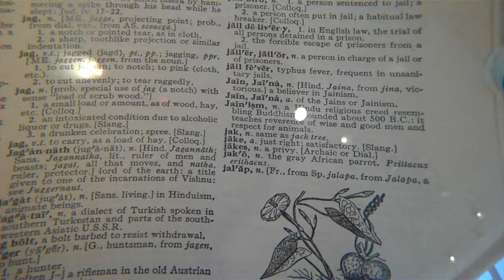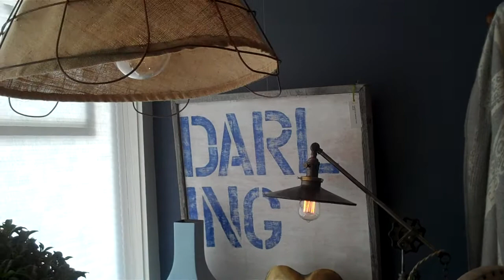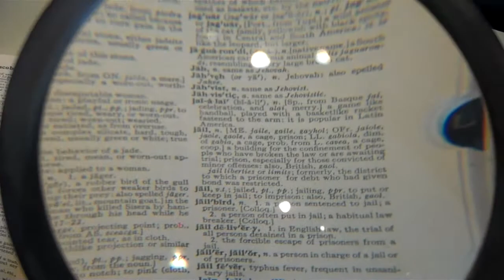Jak Home Video Tour